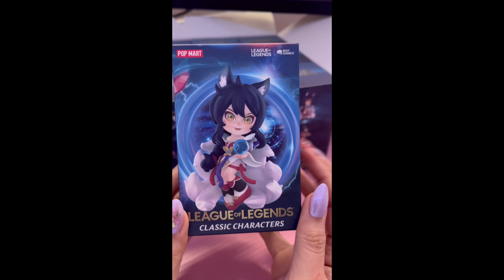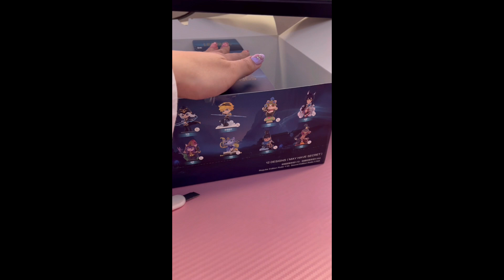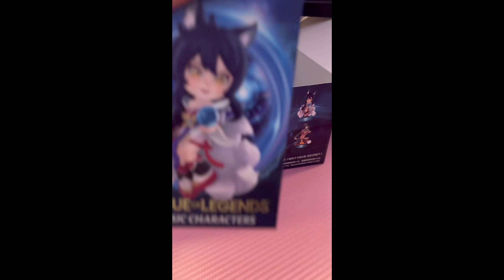Pop Mart League of Legends Unboxing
I've been wanting to get my hands on these and finally had the chance to buy 1 box! The details are insane and I'd say it's really worth buying.

Full character showcase at the end of the video~ :3

₊✩‧₊˚౨ৎ˚₊✩‧₊

I’ll try to upload more often in the future!